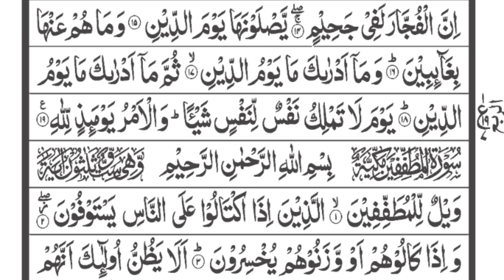১ম পারা রমজান মাসের রেডিওসুরে হিফজুল কুরআন তিলাওয়াত ক্বারী আবু রায়হান Child Qari Abu Rayhan Para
সূরা ফাতিহা সহ ১ম পারা রমজান মাসের রেডিওসুরে হিফজুল কুরআন পদ্বতিতে তিলাওয়াত আৰু রায়হান Qari Abu Rayhan ইতিহাস সৃষ্টি করা সেরা তিলাওয়াত | কারী আবু রায়হান Best Child Kari Abu Rayhan most beautiful quran tilawat

পৃথিবী বিখ্যাত সেরা শিশু ক্বারী হাফেজ ক্বারী আবু রায়হান

أبو ريحان ، الطفل الذي حصل على المركز الأول في The worlds 2018 Abu best known child reciter Hafez Qarri Abu Raihan

কাতারের ১ম স্থান অধিকারী ২০১৮ পৃথিবী সেরা ক্বারী হাফেজ শিশু ক্বারী আবু রায়হান। Shishu Qari Abu Rayhan and Teacher Abdul Kalum

Recorded by Al Hera Islamic Center ** ক্বারী আবু রায়হানের অন্যান্ন পারা সমুহ

• ১ম পারা রমজান মাসের রে...

• পৃথিবীর সেরাকন্ঠে "৩য়.

পৃথিবীর সেরাকন্ঠে "8...

• ৫ম পারা রমজান মাসের রে.

১ম পারা

২য় পারা

৩য় পারা

৪র্থ পারা

৫ম পারা

পৃথিবীর সেরাকন্ঠে "...

পৃথিবীর সেরাকন্ঠে ".

পৃথিবীর সেরাকন্ঠে

"১ম পারা" পৃথিবীর সেরা.

X

৬ষ্ঠ পারা

৭ম পারা

৮ম পারা

৯ম পারা Para 9

১০ম পারা Para 10 আবু রায়হান পৃথিবীর সে. • পৃথিবীর সেরাকন্ঠে "১.

১১তম পারা

১২তম পারা

১৩তম পারা

পৃথিবীর সেরাকন্ঠে ১৩... পৃথিবীর সেরাকন্ঠে "১৪ত.

১৪তম পারা

১৫ তম পারা

• পৃথিবীর সেরাকন্ঠে "১৫.

১৬তম পারা

পৃথিবীর সেরাকন্ঠে "১৬. ১৭তম পারা পৃথিবীর সেরা.

১৭তম পারা

১৮তম পারা

• পৃথিবীর সেরাকন্ঠে "১৮.

১৯তম পারা

• রমজান মাসের রেডিও সুরে. • পৃথিবীর সেরাকন্ঠে ২০ত...

২০তম পারা

পৃথিবীর সেরাকন্ঠে "১২ত... ২২ তম পারা

২৩ তম পারা

২৪তম পারা

২৫তম পারা

২৬তম পারা

২৭তম পারা

২৮ তম পারা

২৯তম পারা

• ২৮ তম পারা রমজান মাসের. • ২৯ তম পারা রমজান মাসের...

৩০ তম পারা

X

• পৃথিবীর সেরাকন্ঠে ২২.ত...

• পৃথিবীর সেরাকন্ঠে ২৩তম .

• পৃথিবীর সেরাকন্ঠে "২৪ .

পৃথিবীর সেরাকন্ঠে "২৫.

পৃথিবীর সেরাকন্ঠে ২৬ ত.

• হাফেজ ক্বারী আবু রায়হ...

• ৩০ তম পারা রমজান মাসের...

'ক্বারী আবু রায়হারে অন্যান্ন সুরা সমুহ **

১ম সূরা ফাতিহা

২ সুরা বাকারাহ

৩ সূরা আল ইমরান

• ২ সুরা বাকারাহ হৃদয়কা.

• সূরা আল ইমরান | ক্কার...

•৫সুরা মাইদাহ পৃথিবী সে...

৫ সূরা মায়েদাহ

৬ সূরা আন আম ৭ সূরা আরাফ

৮ সূরা আনফাল

৯ সূরা তাওবা ১০ সূরা ইউনুস

• ৬ সুরা আন আম পৃথিবী সের.

• ৭ সূরা আরাফ পৃথিবী সের. *৮ সুরা আনফাল সেরা তিলা...

• ৯ সূরা তাওবা কারী আব...

• ১০ সূরা ইউনুস "বিশ্ব সে ১১ সূরা হুদ

১২ সুরা ইউছুফ

৩৭ সূরা আস সাফফাত

৩৬ সূরা ইয়াসিন

৫৫ সূরা আর রহমান

৬৭ সূরা মুলক

৭৩. সূরা মুজাম্মিল

সূরা নাবা | কারী আবু...

• হৃদয়স্পর্শী তিলাওয়াত .

৭৮ সূরা আন নাবা ১০৮ সুরা কাওছার

১১৪ সূরা আন-নাস

X

* ১১ সূরা হুদ কারা আবু ...

• ১২ সুরা ইউছুফ । কার...

• "৩৭ সূরা আস সাফফাত"- ক.

* সূরা ইয়াসীন রমজান মাসে...

পৃথিবীর সেরা কারীর কন্...

পৃথিবীর সেরা কারীর ক...

Al Hera Islamic Center চ্যানেলে আপলোডকৃত সমস্ত

ভিডিও Al Hera Islamic Center এর নিজস্ব। Al Hera Islamic Center চ্যানেলের কোন ভিডিও সম্পূর্ণ বা আংশিক

কোন ইউটিউব চ্যানেল বা অন্য কোন সোশ্যাল মিডিয়ায় আপেলোড করা সম্পূর্ণ নিষিদ্ধ।